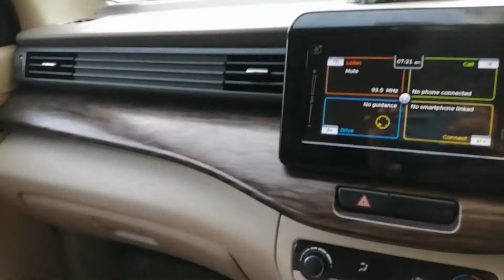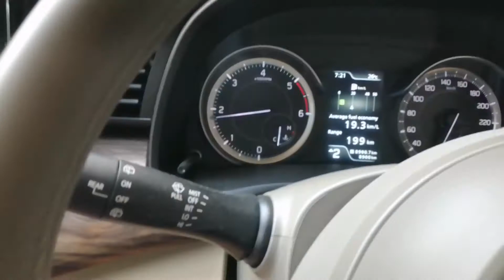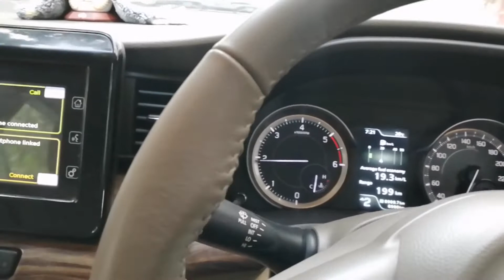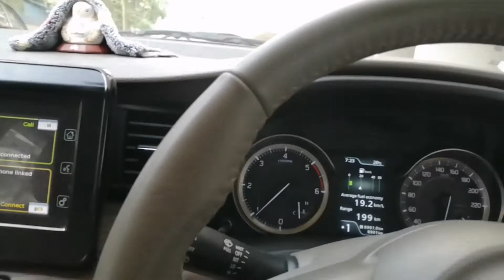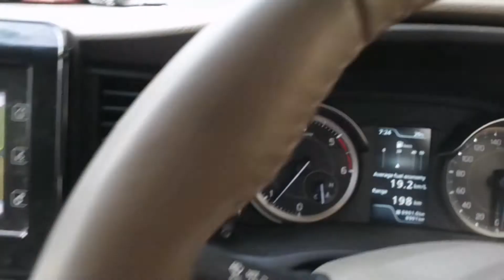1.5 LTR DIESEL ERTIGA 2021 ENGINE NOISE,VIBRATION,NVH TEST,KITNA SHOR MACHATI HAI DIESEL WALI ERTIGA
1.5 LTR DIESEL ERTIGA 2021 ENGINE NOISE,VIBRATION,NVH TEST,KITNA SHOR MACHATI HAI DIESEL WALI ERTIGA